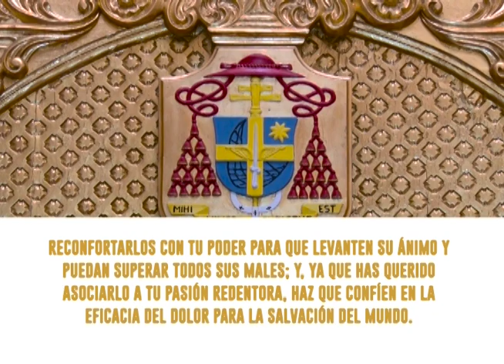MISA DIARIA, 28 DICIEMBRE 2019